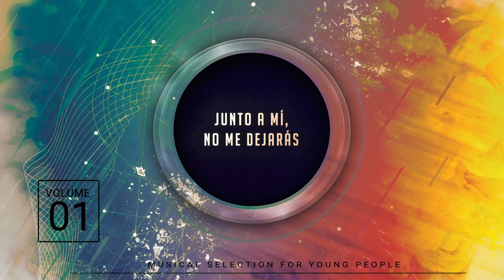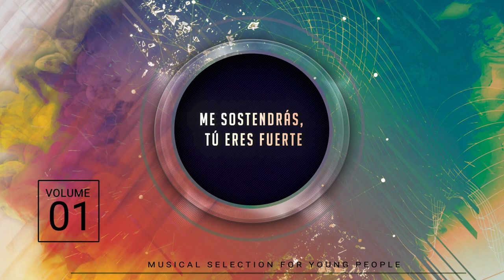El Viaje - Eloy Catalán (Video Lyrics)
Cantante: Eloy Catalán

Instrumentos:
Denis A. Boidi